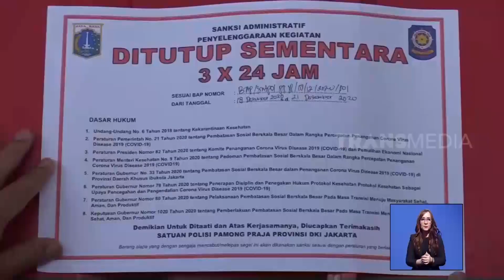Kasus Penembakan Anggota FPI | REDAKSI SORE (18/12/20